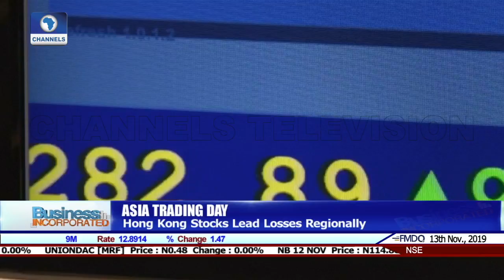US Futures Point To A Lower Open